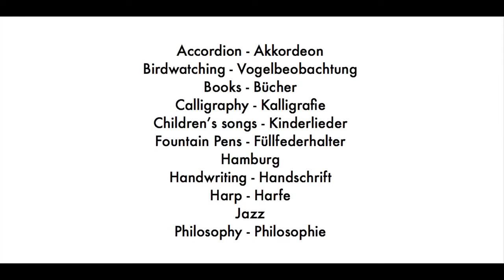8 Fountain Pen Close up: Montblanc 342